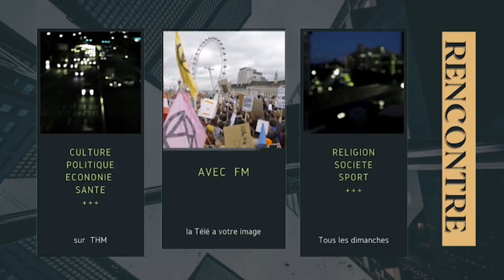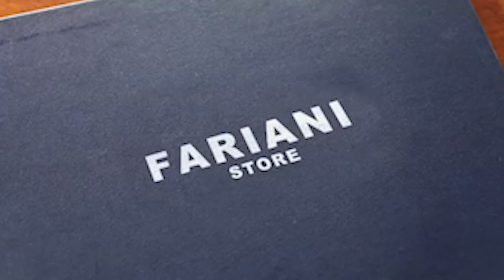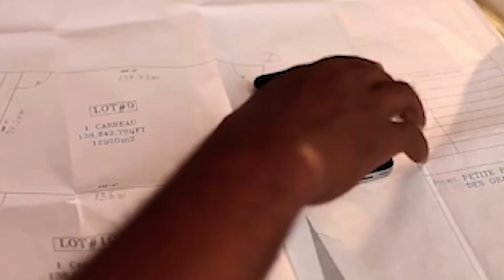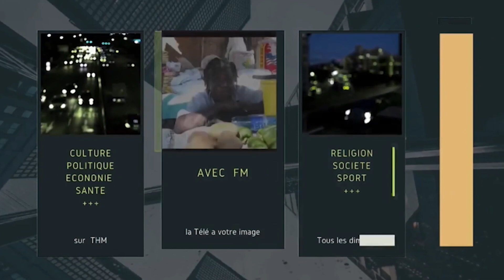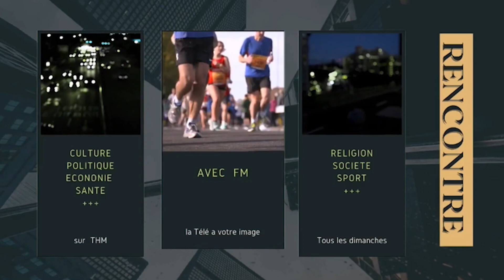RENCONTRE Florence François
RENCONTRE Florence  François  Sur  THM tv